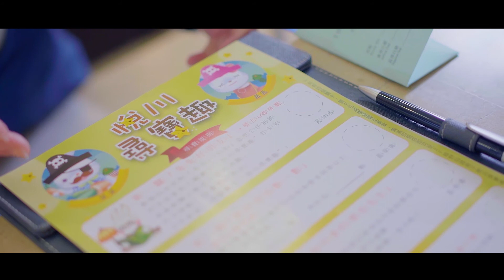宜蘭悅川酒店YILAN THE WALDEN - 形象廣告